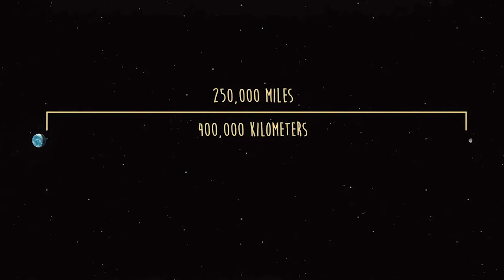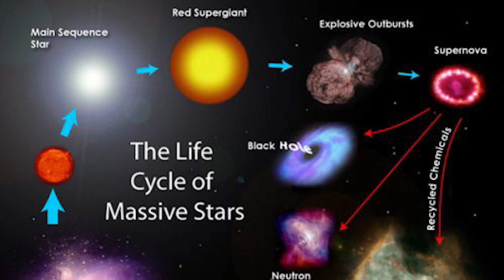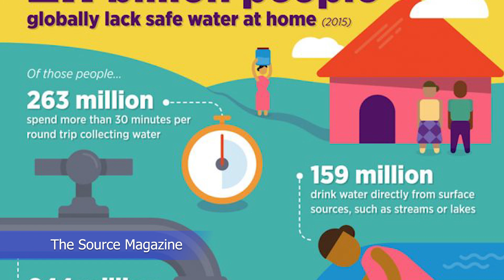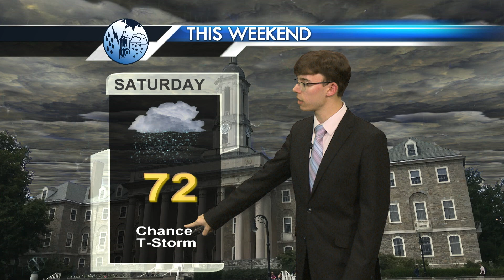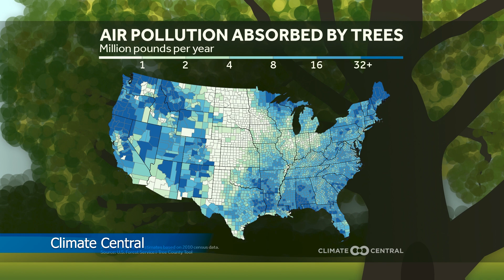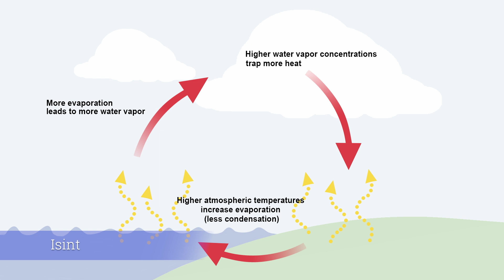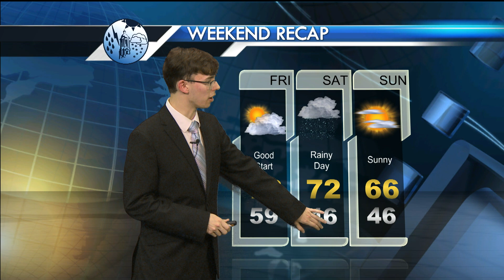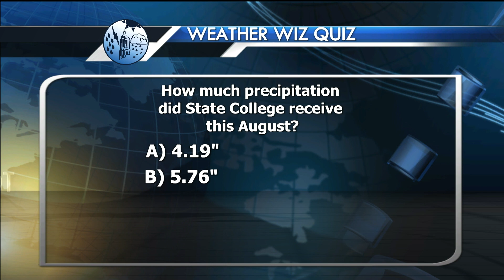Weather or Not 09/04/24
Host: Caitlyn Bell
Forecaster: Austin Long
Feature: Brendan Pham, Urban Trees | Matthew Howard, Increasing Precipitation